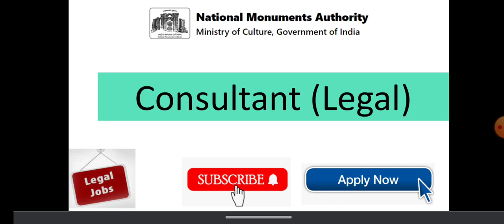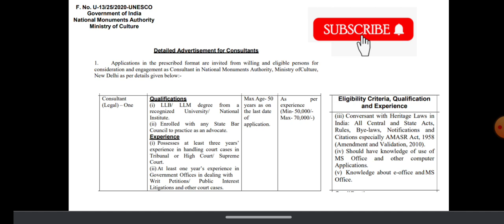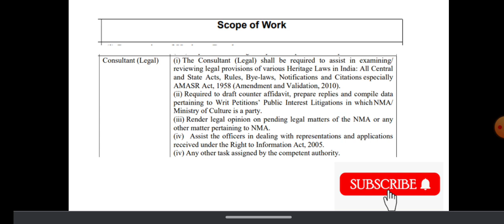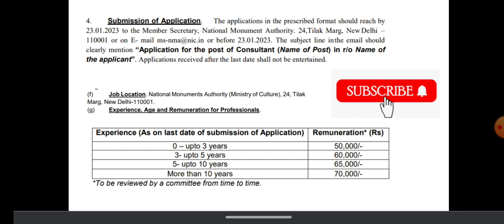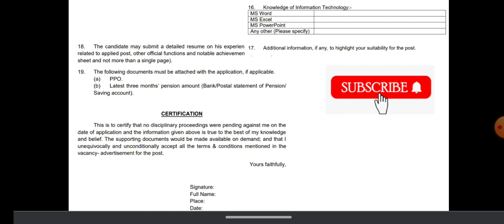job recruitment of legal consultant in national monuments salary 70,000/-